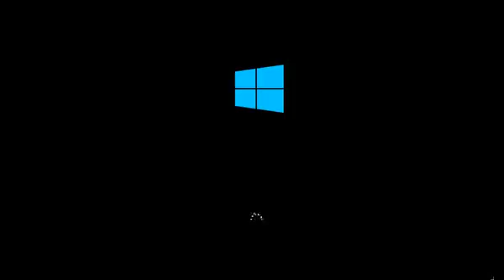Why Anti-Viruses Are a Scam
Sorry for not having interesting video playback, this was more of a discussion based video. I'll figure out what content to put on videos of this type in the future.